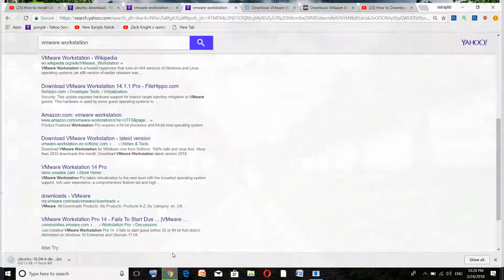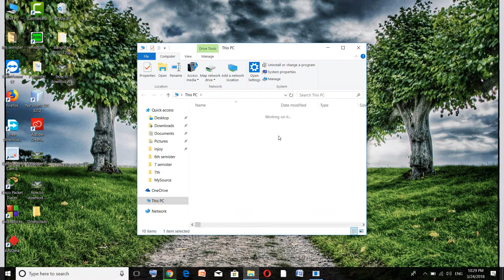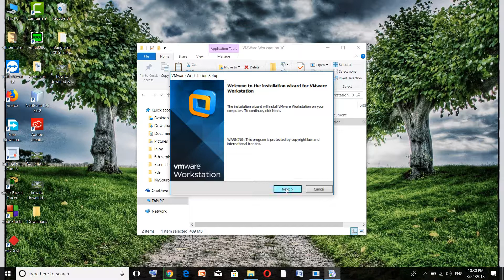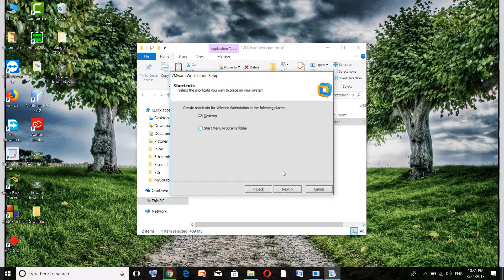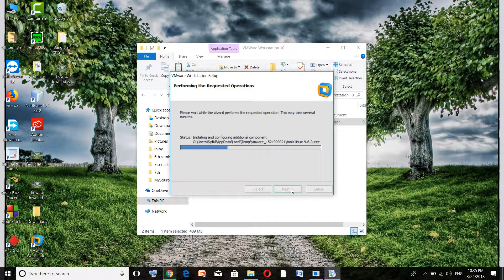how to downlod & install vmware soft of windows 8,10 in bangla